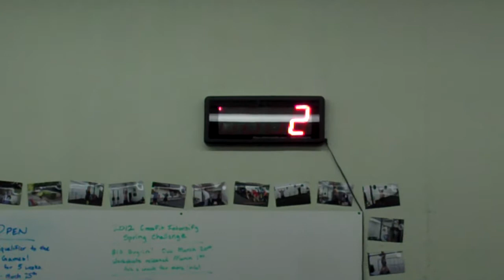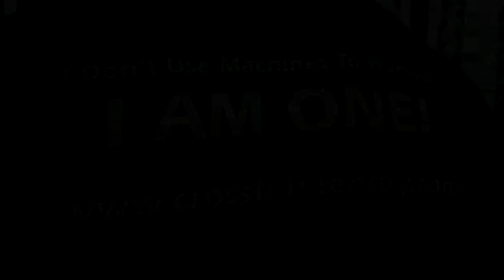CrossFit Intensify FGB Remix